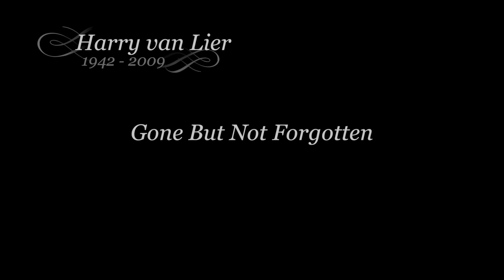The Agitators - Gone But Not Forgotten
"Gone But Not Forgotten" by The Agitators from their 4th album "Time To Take A Stand" released by Contra Records.

Lyrics:
Tania called me to ask, is your dad still on holiday
I replied ‘of course not, I’ve just seen him yesterday’

He wasn’t opening the door,  I jumped into my car.
My work is pretty close but that day it seemed so far.

I found him sleeping peacefully, a bit blue, his skin felt cold
‘Oh this can’t be true, Daddy you are not that old’

Gone but not forgotten, forever in our hearts
Gone but not forgotten, you’ll always be a part
You’ll always be a part of our lives

A cascade of memories, was flashing through my head
Even now you pop up, although it’s years since you’ve been dead
Building a fort together, a family barbecue
Sometimes you got angry, oh daddy I miss you

I remember calling Bart, I had to let him know
But I couldn’t speak not even two words in a row
“Brother, our daddy has passed away”
Those were the hardest words I ever had to say